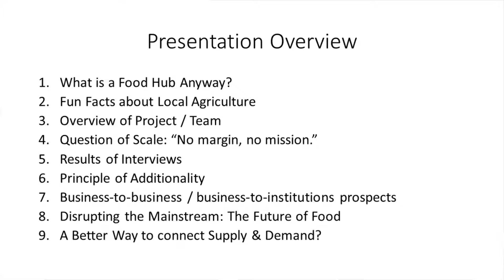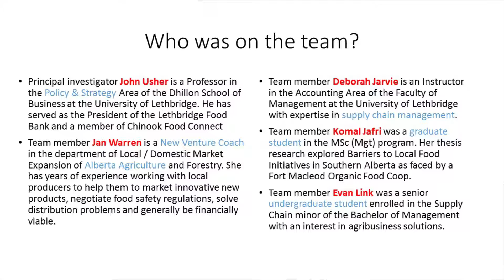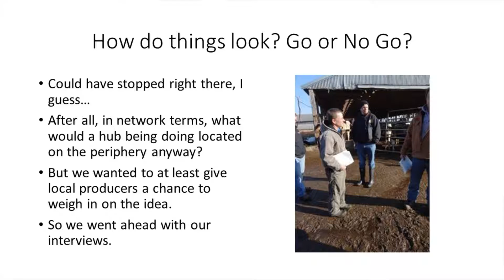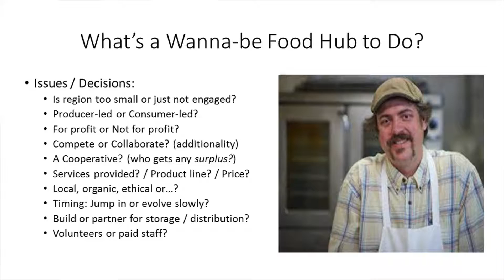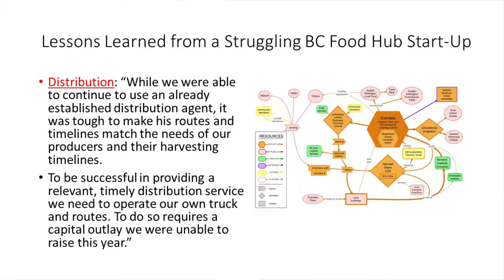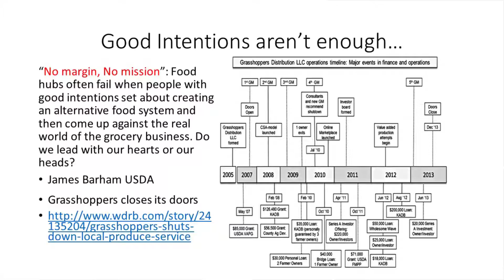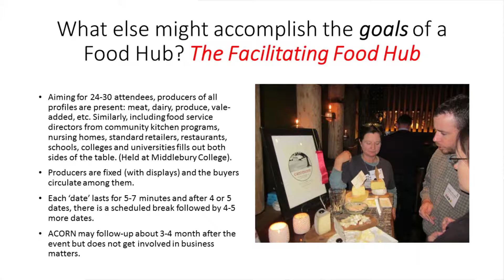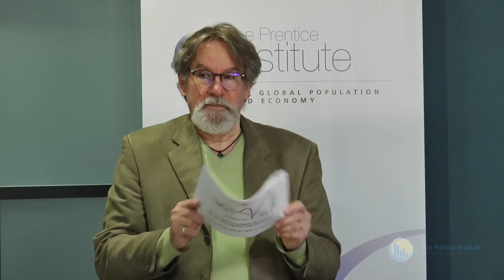John Usher-Lethbridge Regional Food Hub: Report of the feasibility study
Report on the study of feasibility of a food hub in Lethbridge, Alberta, Canada as led by John Usher, University of Lethbridge.  Research Team Members: Jan Warren, Deborah Jarvie, Komal Jafri, Evan Link.

This project is funded by the AGILITY Research & Innovation Grants in Agriculture (UofL) based on a major donation by Dr. Cor van Raay.

Usher, John (2018. March 23), Lethbridge Regional Food Hub: Report of the feasibility study, Prentice Institute Brown Bag Lecture [video recording]